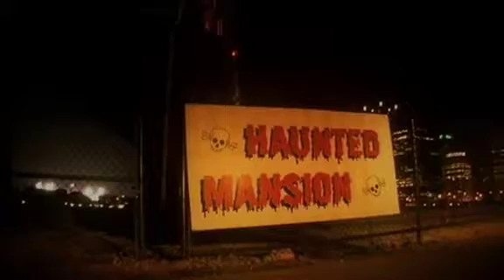Nightmare at Station Scare Commercial 2009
The most terrifying haunted house you'll ever experience. Located at the Amphitheater at Station Square in Pittsburgh, PA throughout the month of October. Every Thursday through Sunday starting at 7pm.